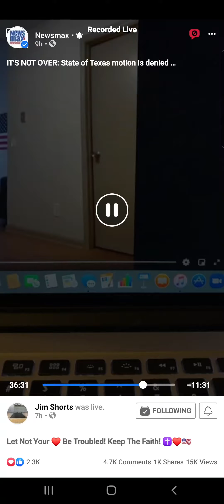Powerful message from a courageous man in uniform. They fight for us, its time to stand with them 🇺🇸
Never give up we are in the fight of our lives and our military 💪 brothers and sisters will never stop fighting for us so we should not EVER stop stand and supporting them!! Love you all, and God Bless you all! 🗽🇺🇸🙏🙌